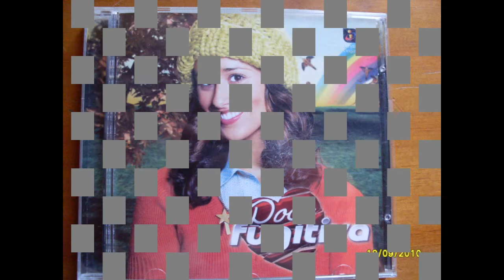Rita Pereira - Doce fugitiva